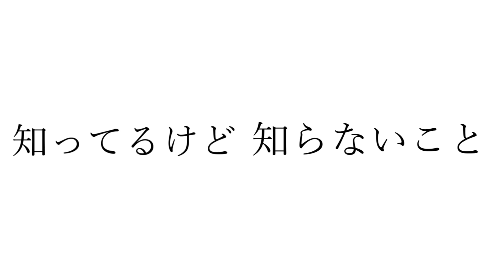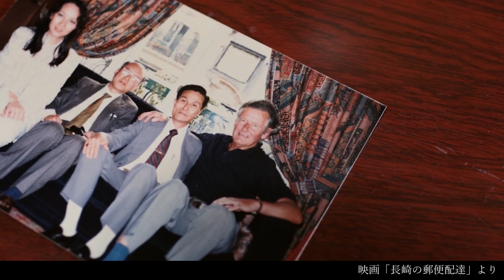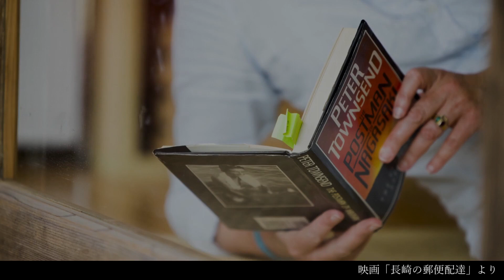映画『長崎の郵便配達』高校生制作 予告映像（１）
長崎の高校生（長崎県立東高等学校生徒）が制作した『長崎の郵便配達』上映会の予告映像です。
2021年8月9日に、彼らが企画に参加した「中高生上映会」が開催予定でしたが、新型コロナウイルス感染拡大の影響により直前に中止になってしまっていました。そこで、映画の全国公開決定を受けて、2022年6月29日に【ジャパンプレミア高校生試写会】としてリベンジ開催されました！

長崎県立長崎北高等学校の生徒が制作した予告映像はこちら↓
『長崎の郵便配達』8月5日(金)シネスイッチ銀座ほかにて全国公開！

『ローマの休日』のモチーフとなったといわれる元英空軍大佐ピーター・タウンゼンド。後にジャーナリストとなった彼は、16歳で郵便配達中に被爆し、生涯をかけて核廃絶を世界に訴え続けた谷口稜曄（スミテル）さんを取材して、1984年、1冊のノンフィクション小説「THE POSTMAN OF NAGASAKI」を出版しました。本作は、タウンゼンド氏の娘であり女優のイザベル・タウンゼンドさんが、父親の著書を頼りに長崎でその足跡をたどり、父と谷口さんの想いを紐解いていくドキュメンタリーです。

「核兵器」という言葉がリアルに響く今この時代こそ、平和の願いを誰かに“配達”してほしい。父から娘へのメッセージは、今、あなたの元へと届きます。

‹作品情報›
エグゼクティブ・プロデューサー：柄澤哲夫　プロデューサー：イザベル・タウンゼンド、高田明男、坂本光正　プロダクション・アシスタント：坂本肖美
企画制作：ART TRUE FILM　製作：長崎の郵便配達製作パートナーズ
出演：イザベル・タウンゼンド、谷口稜曄、ピーター・タウンゼンド

2021年/日本/日本語・英語・仏語/97分/4K/カラー/2.0ch/日本語字幕：小川政弘 フランス語翻訳：松本卓也
©️The Postman from Nagasaki Film Partners